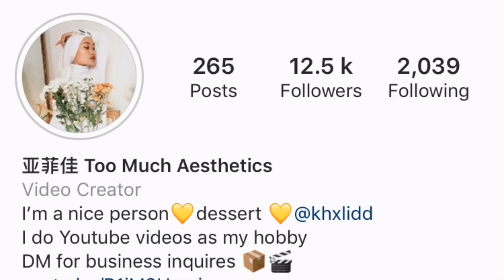SHOPEE & UNBOXING HAUL! Kasut style korea, vanity mirror, pearl handbag MURAH (VIRAL 2020)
Assalammualaikum & hi! Feqa ada buat GIVEAWAY! pemenang akan diumumkan hujung bulan ni, feqa tengok siapa rajin komen video video feqa sepanjang bulan JUNE ni dialah pemenangnya! Siapa nak jadi feqabuddies boleh follow instagram and makesure korang likes & komen gambar-gambar feqa okeyyyy ☺️💛

STAY SAFE EVERYONE! KOMEN KAT BAWAH KORANG NAK FEQA BELI APA LAGI KAT SHOPEE?